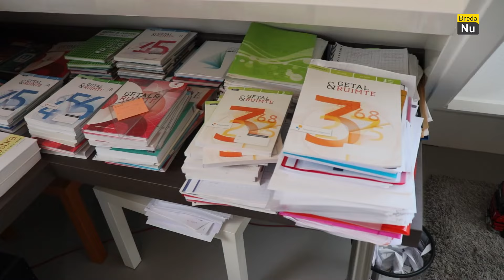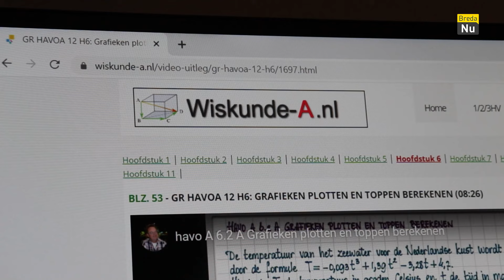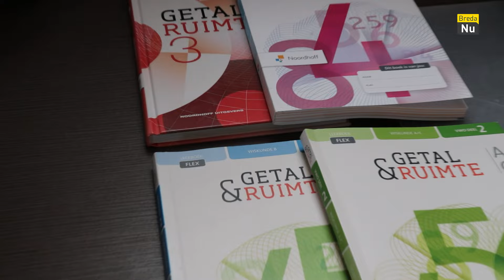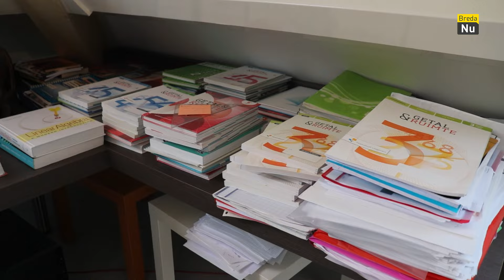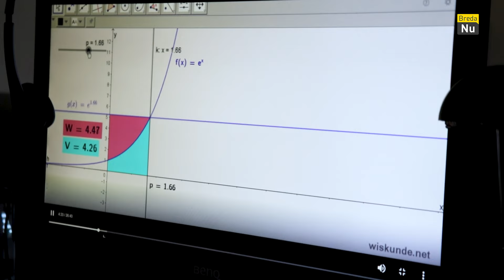Wiskunde docent Jürgen de Bont helpt studenten met uitleg video’s | Breda in Beeld